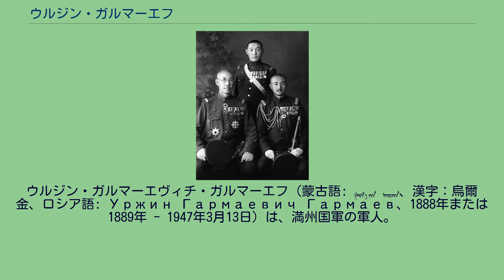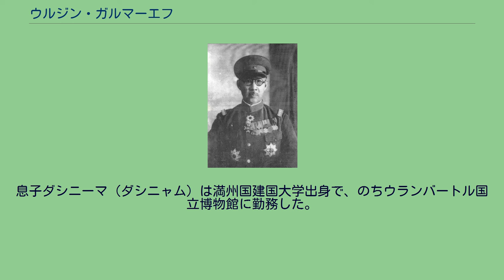ウルジン・ガルマーエフ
ウルジン・ガルマーエヴィチ・ガルマーエフ（蒙古語: ᠭᠠᠷᠮ᠎ᠠ ᠶᠢᠨ ᠥᠷᠵᠢᠨ、漢字：烏爾金、ロシア語: Уржин Гармаевич Гармаев、1888年または1889年 - 1947年3月13日）は、満州国軍の軍人。
ブリヤート人。
ロシア内戦時は反革命軍に属し、のち満州へ移住して興安北省警備軍司令官、第10軍管区司令官などを務めた。
最終階級は陸軍上将。
1918年、ウルジンはアガ草原の指導者やツゴール僧院（ダツァン）を代表して、満州にいたグリゴリー・セミョーノフを訪れ関係を樹立した。
その後、セミョーノフの軍士官学校（チタ）を卒業し、トロイツコサフスク（キャフタ）に配備されたクリミア師団でブリヤート人部隊の将校となった。
トロイツコサフスクが中国軍に占領されクリミア師団が降服した後、1921年、革命を避けて家族や部下を連れて満州へ亡命した。
そしてハイラル郊外のシネヘイ（錫尼河）に居を構え、牧畜をおこなっていた。
付近に住むブリヤート族3,000人を統括していたため、満州国は建国当初、ウルジンを興安北省警備軍司令官少将に任命した。
1935年1月、満州国と外モンゴルの国境付近で哈爾哈廟事件が発生すると、ウルジンは現場へ出動して事件の処理にあたった。
その後、国境問題解決のための満州里会議が開催されると、ウルジンも満州国代表団の次席として参加した（第1次会議）。
1936年4月、興安北省長の凌陞（満州里会議の主席代表）が通敵行為の容疑で日本の憲兵隊に逮捕、処刑された（凌陞事件）。
次席代表であったウルジンも嫌疑者となり、満州国最高顧問佐々木到一のもとへ呼び出されたが、共産主義と戦い満州へ亡命してきた経歴から疑いを否定、佐々木も納得し尋問は5分で終了した。
満州里会議の第2次会議以降は、ウルジンが首席代表となって交渉を行った。
1939年に発生したノモンハン事件（第1次・第2次）の際には、第10軍管区司令官ウルジン中将の興安北警備軍（通称：烏爾金部隊。興安騎兵第1、2、7、8、9団他）も参戦した。
第2次ノモンハン事件では、日本軍第23師団の最右翼に配置されて戦った。
烏爾金部隊はバルシャガル高地での奮戦により、感状と賞金1万円を授与された。
1945年1月、ウルジンは上将に昇進すると同時に、陸軍興安学校の校長に転任した。
ソ連参戦時、満州国軍第2師の隷下で防衛戦に参加予定であった教導団が叛乱を起こしたため、ウルジンは自動車で追いかけて説得に努めたが翻意させることは出来なかった。
ソ連が満州国を占領するとウルジンは新京のソビエト占領軍司令部にみずから出頭し、拘束を受けた後にモスクワへ連行され、1947年3月13日反革命分子として銃殺された。
しかし、ソビエト連邦の崩壊後の1992年2月23日に名誉回復された。
第10軍管区司令官時代のウルジン(左)とジョンジュルジャブ参謀長(右)。
ウルジンは身長2メートル、体重100キロに達するほどの巨漢であった。
熱心な仏教信者であり、哈爾哈廟（ハルハ廟）事件で外蒙軍が撤退した後、同寺を訪れたウルジンは破壊された内部の様子を見て涙を流し、コミンテルンによる仏教勢力一掃の政策を嘆いた。
また、第10軍管区司令官の時、ウルジンが顧問の田古里直中佐に「どうして仏さまの上に天照大神がいるのか」などと言って口論となったことを、その時通訳していたジョンジュルジャブが回想している。
息子ダシニーマ（ダシニャム）は満州国建国大学出身で、のちウランバートル国立博物館に勤務した。